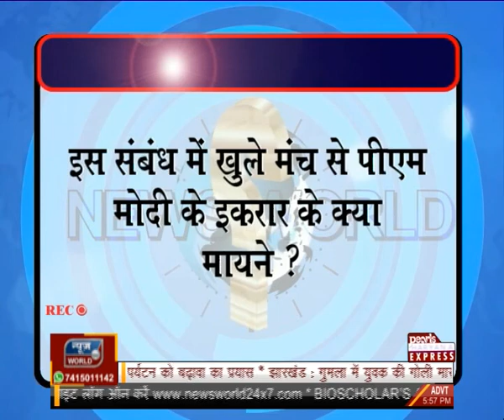Newsworld, सुशासन! (Sushasan!)..........With Rajesh Saxena........